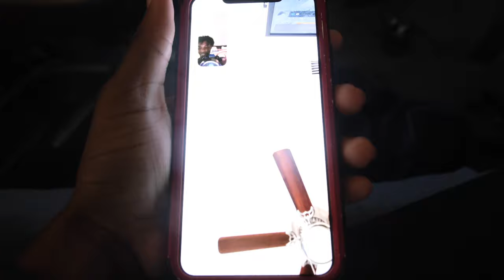Testing The Waters With This New Court🤔 (Skyzone Full court Basketball)